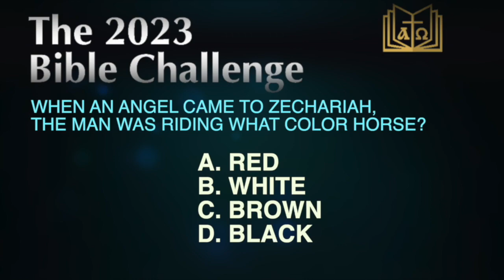2023 Bible Challenge - October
Bishop Lewis encourages the Mississippi Conference to continue or began participating in the 2023 Bible Challenge. Send photos, videos or a short description about the experiences of your congregation or small group while participating in the 2023 Bible Challenge to . Remember, you can go to the headquarters of all things 2023 Bible Challenge and download graphics and monthly Scripture plans.